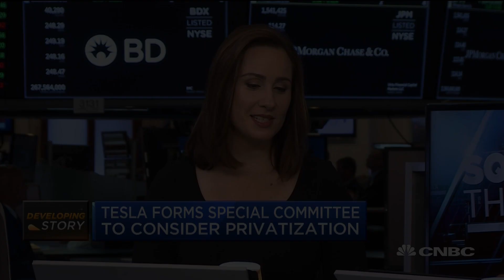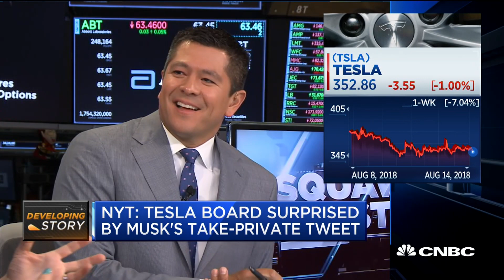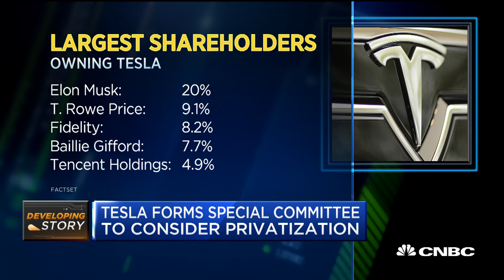Some Tesla board members blindsided by Elon Musk's tweet: NYT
Kate Kelly, The New York Times, discusses her reporting on the Tesla board's reaction to CEO Elon Musk's messaging around taking the company private.